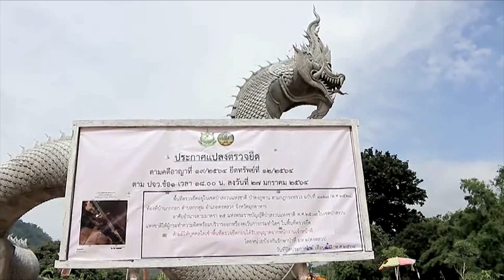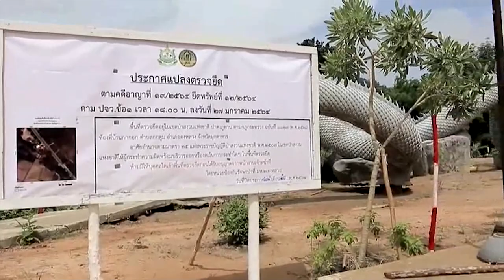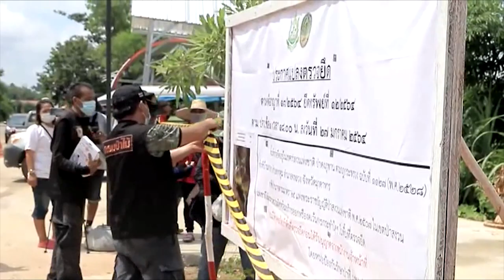จนท.ป่าไม้กั้นเขตห้ามเข้าพื้นที่พญานาคบ้าน "ลุงพล"